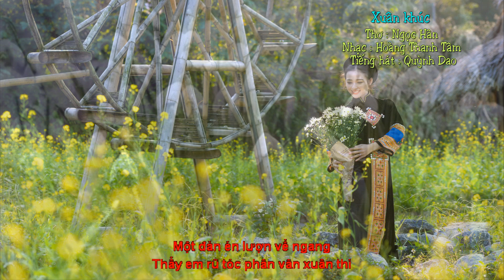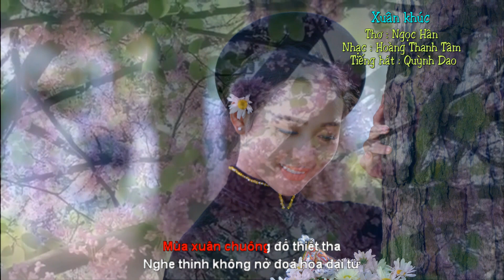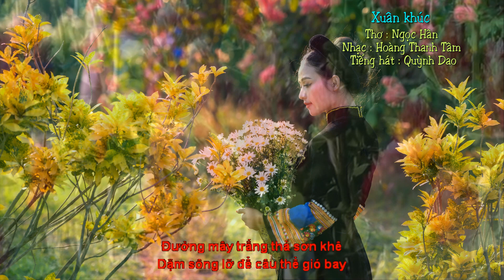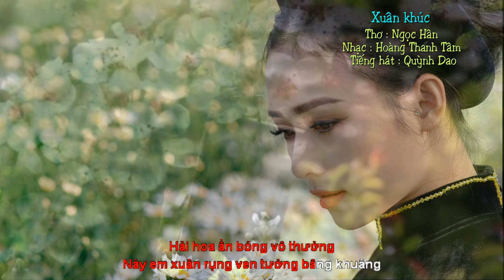Xuân khúc - Hoàng Thanh Tâm - Ngọc Hân - Quỳnh Dao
Xuân khúc
Thơ  :  Ngọc Hân
Nhạc :  Hoàng Thanh Tâm
Tiếng hát  :   Quỳnh Dao

Một đàn én lượn về ngang
Thấy em rũ tóc phân vân xuân thì
Rừng chiều áo nhuộm tà huy
Bóng người tàn cuộc phân ly chưa về
Đường mây trắng thả sơn khê
Dặm sông lỡ để câu thề gió bay
Em xưa tựa cánh mai gầy
Tình xưa ấm tựa một ngày ráng pha
Mùa xuân chuông đổ thiết tha
Nghe thinh không nở đóa hoa đại từ
Em về khoác áo chân như
Rũ bao mộng dữ không hư qua triền
Xuân xưa lễ Phật cầu duyên
Xuân nay kinh kệ đã phiền khói hương
Hài hoa ẩn bóng vô thường
Này em Xuân rụng ven tường bâng khuâng.